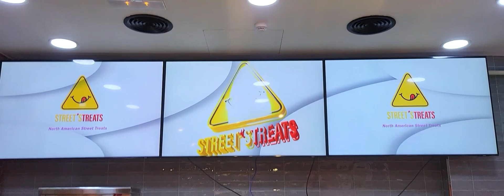منيو بورد (3 شاشات - 65 بوصة) مطاعم ستريت تريتس - التجمع الأول